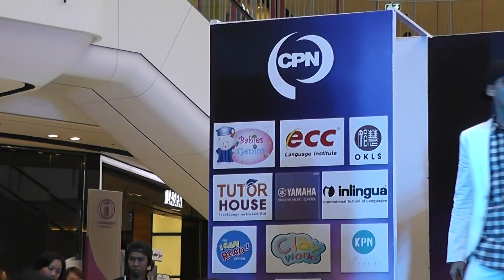Hunz - คุณและคุณเท่านั้น ของดีตลาดน้ำ @เซ็นทรัลศาลายา